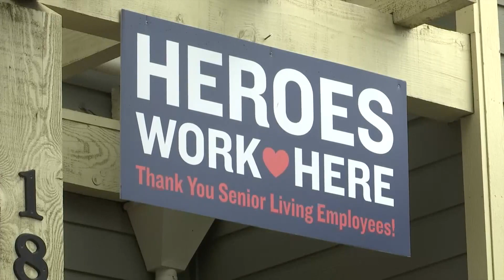Vaccines slowly reaching Santa Barbara County long-term care centers